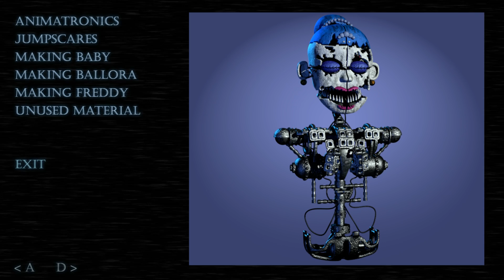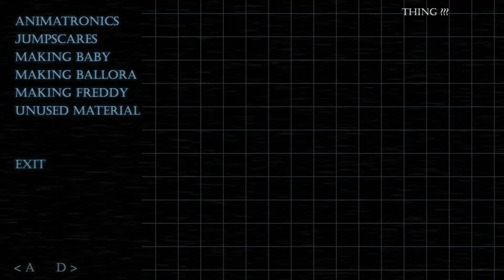EXTRAS MENU AND SECRET ANIMATRONICS! || Babys Nightmare Circus (FREE ROAM Five Nights at Freddys)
We unlock the EXTRAS menu and see SECRET Animatronics and a SECRET Ending!